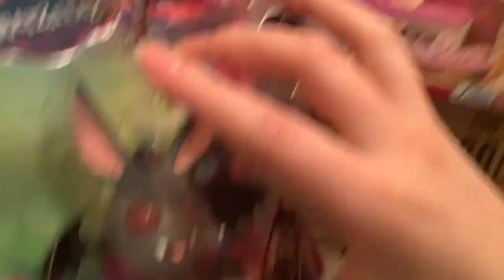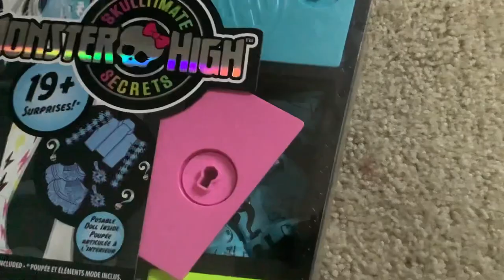MY FAVORITE UNDERRATED MONSTER HIGH DOLLS | Lizzie is bored vlog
Today Lizzie discusses their favorite underrated mh dolls! G1 and G2!
Spoiler warning for the new total drama episode toward the end in case you care lol